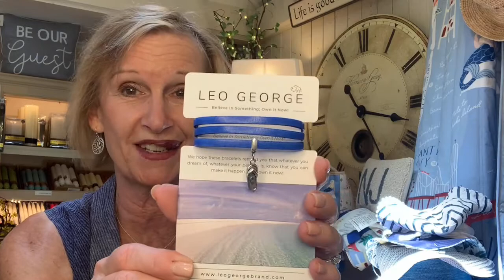Coffee with Chris 5/21/21